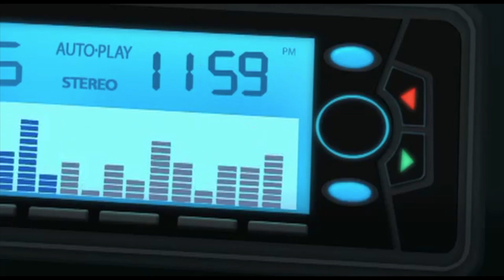SPEED KILLS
This video is against careless driving